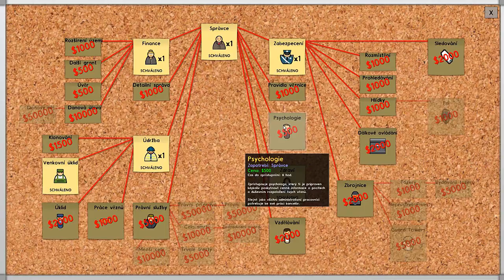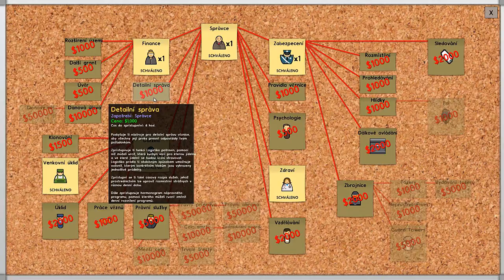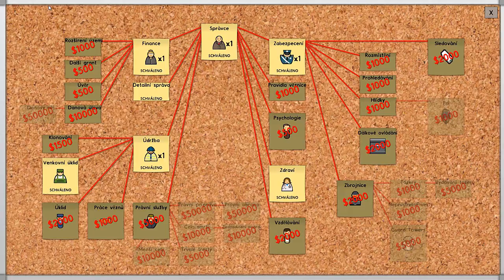Prison Architect [4] Vzpoura!!!!